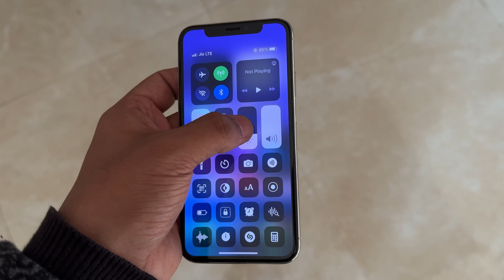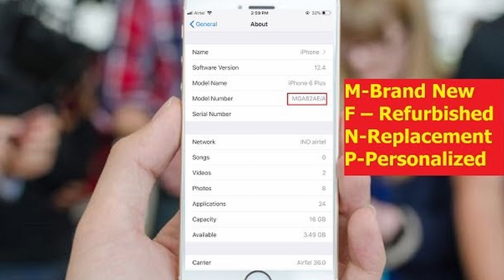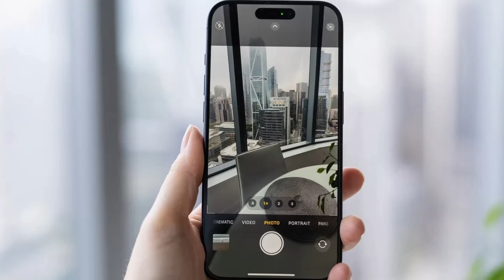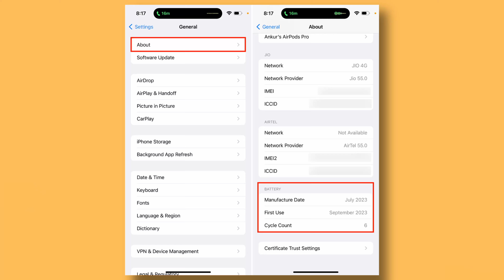How to Check & buy Second hand iPhones in 2024 ? - 6 Important tips before buying.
This Video is related to buying second hand iPhones in 2024 and how to check them

Time Stamps
0:00 Intro
0:47 1
2:08 2
2:53 3
4:03 4
4:43 5
6:07 6

Apple IN India is a participant in the Amazon Associates Program, an affiliate advertising program designed to provide a means for sites to earn advertising fees by advertising and linking to amazon.in.